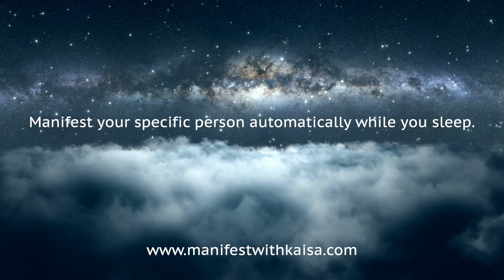Manifest Your Specific Person AUTOMATICALLY While You Sleep! (Guided Meditation with Affirmations)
Listening to this meditation will help you automatically manifest your specific person in 21 days or less! This audio consists of a guided meditation and affirmations. When you drift off to sleep while listening to this meditation, you will easily saturate your subconscious mind with your new reality. And then, it will manifest automatically!

Happy Manifesting!

💙 Kaisa

Do you need additional help and guidance to manifest your specific person fast, easily, and automatically? 💕 Book a coaching session with me:

📖 FREE online course Manifesting 101 - How to Use the Law of Attraction to Manifest Your Dream Life

✨ Want to learn how to manifest your dream life?

Affirmations in this audio:

I am together with my specific person.
Our relationship is happy, joyful, and balanced.
We love spending time with each other.
I am the first priority to my specific person.
My specific person chooses me every day.
Our relationship is better than it has ever been and it keeps getting better day by day.
I love my specific person, and my specific person loves me.
We are a power couple.
We are meant to be.
We are perfect for each other and my specific person knows that.
There's nothing we love more than each other.
We are so in love with each other.
My specific person tells me every day how much they love me.
I can hear my specific person telling me "I love you. You are the best thing that's ever happened to me."
I love looking into my specific person's eyes.
We fall in love more and more every single day.
I am the most important person to my specific person and my specific person is the most important person to me.
The relationship I have with my specific person is better than any relationship I've ever had.
My specific person treats me well.
My specific person shows up for me, understands me, and takes care of me.
My specific person does exactly what they said they would.
No matter what happens, we get through it together.
My specific person is always there for me and I am there for them.
I love being in this happy, joyful, and deeply loving relationship with my specific person.
This is the relationship I always dreamed of having, and now it's mine.
My specific person tells me that they are happier with me than they have ever been before.
My specific person is so happy and grateful for the fact that I manifested this wonderful relationship for us.
My dream relationship with my specific person manifested because I first claimed it in my inner reality.
I just love being in this relationship with my specific person.
I am so grateful that my specific person and I are together.